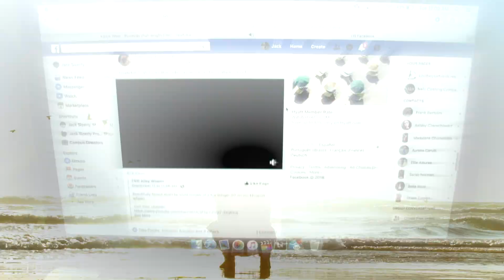CANNON BEACH ESCAPE!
Filmed and Edited by Jack Siperly
分心
think
Gopro
Canon
Sony
Festivals
Nature
Exploration
Awesome
Dangerous
Premiere Pro
Photoshop
SAMF
Final Cut Pro X
Editing
Filming
Beautiful destinations
Nainoa Langer
Sam kolder
Marshmello
Ghastly
Destroid
NF
Krewella
Zedd
Chicago
Catskills
New York
Music Videos
Lost Lands
Fire
Spring Awakening
Lollapalooza
Wheathan
Louis the Child
Mamby
Ultra
EDM
Jauz
Chris Yoder
Rory Kramer
California
Yosemite
Evix
Recap
Snakepit
Exploring
Videos
Travel
Jakob Owens
3lau
Tech N9ne
Futuristic
Dizzy Wright
Jarren Benton
Stillmovin
Concerts
Music
Rap
Famous
Sports
Filmmaking
Inspirational
Rezz
Chainsmokers
Live
Performing
Funny
Viral
My Year
Rob Strok
Logan Paul
Jake Paul
Vlogs
Special effects
Film
Movies
Casey Neistat
Songs
Music
Festivals
Kid videos
Prank
Funny
Scary
Happy
Trippy
The best
Official
Drake
Travis scott
oregon
canon beach
hawaii
oahu
big island
north shore
visit